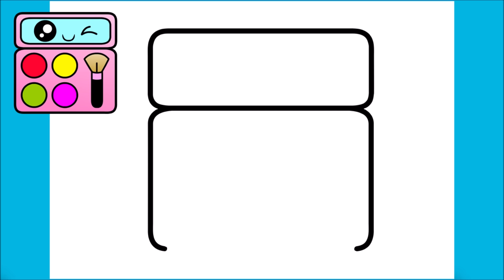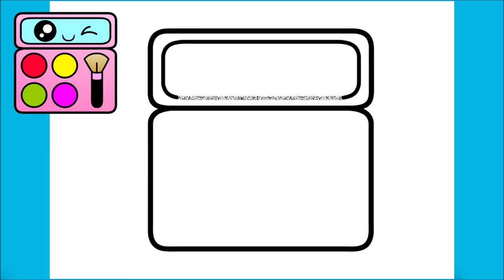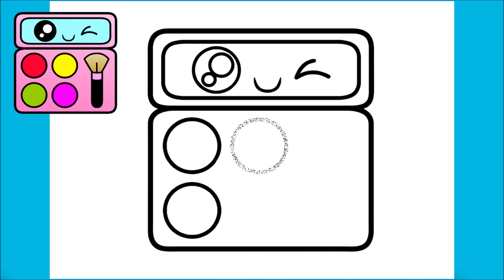COMMENT DESSINER UN MAQUILLAGE KAWAII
Apprendre à dessiner un Maquillage Kawaii

እንዴት እንደሚሳል
كيف ترسم
Ինչպես նկարել
necə çəkmək
nola marraztu
কিভাবে আকে
як маляваць
kako crtati
как да рисувам
ಹೇಗೆ ಸೆಳೆಯುವುದು
com dibuixar
сурет салу
sa unsa nga paagi aron sa pagkalos
mmene kudzatunga
如何画
如何畫
nzira yekukwevera
කොහොමද අඳින්නේ
그리는 방법
kako nacrtati
çawa bikujin
hvordan man tegner
ako kresliť
kako narisati
Kiel desegni
kuidas joonistada
Paano Gumuhit
kuinka piirtää
como deseñar
sut i dynnu
როგორ დავხატოთ
איך לצייר
hogyan rajzolj
esi ise
ווי צו ציען
cara menggambar
描く方法
cara nggambar
របៀបគូរ
ວິທີການແຕ້ມ
duci
kā zīmēt
kaip piešti
wéi zeechnen
како да црташ
എങ്ങനെ വരയ്ക്കണം
kif tfassal
me pehea ki te utu
कसे काढावे
хэрхэн зурах
څنګه رسم
چطوری طراحی کنیم
jak narysować
ਕਿਵੇਂ ਖਿੱਚਣਾ ਹੈ
кантип тартат
cum să atragă
как нарисовать
le auala e faalatalata
Како цртати
ho hohela joang
ڪئين ٺاهيو
வரைவது எப்படி
jak kreslit
ఎలా గీయాలి
nasıl çizilir
як намалювати
indlela yokudweba
indlela ukudweba